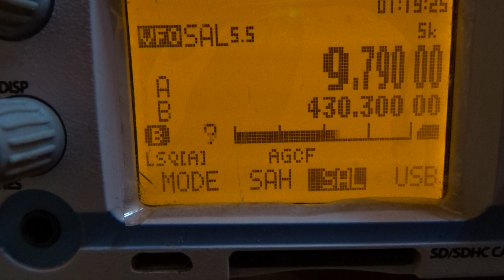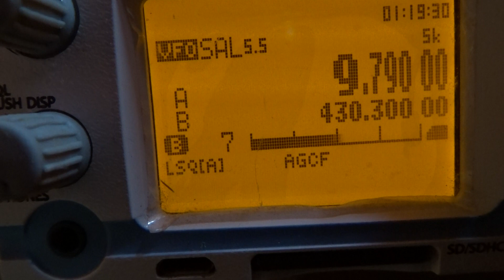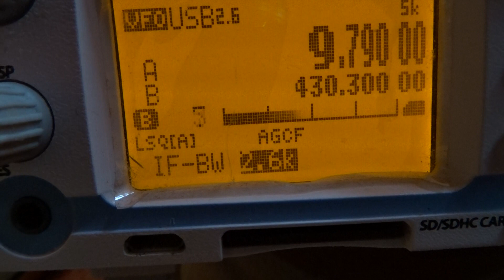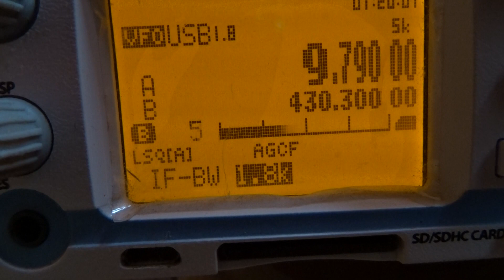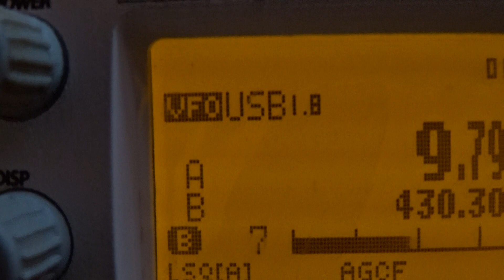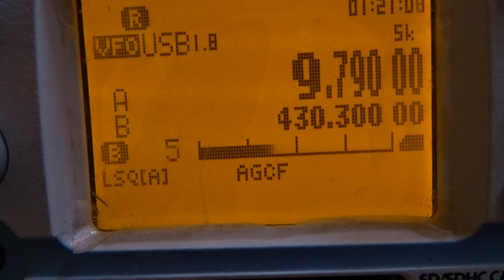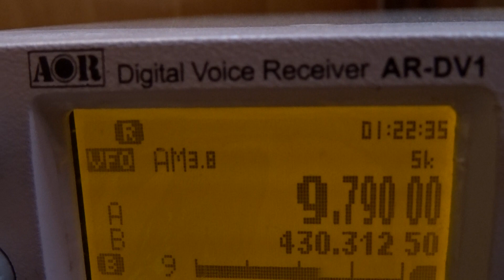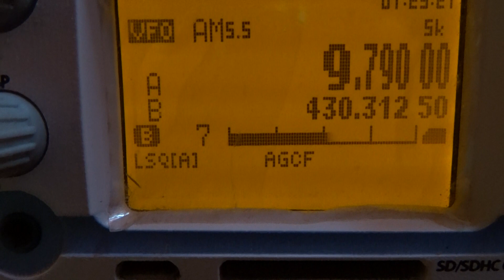9790 KHZ - RADIO FREE ASIA IN MANDARIN 15-3-20 - A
receiver clock not set
--- I MIEI CANALI:

eventi vari).
-AUDIOPOESIA (Le mie composizioni lette da me medesimo).

MATERIALE ADOPERATO PER I MIEI VIDEO:

Multifunzione/dp/B00UM2KFZ6/ref=cm_cr_arp_d_pdt_img_top?ie=UTF8